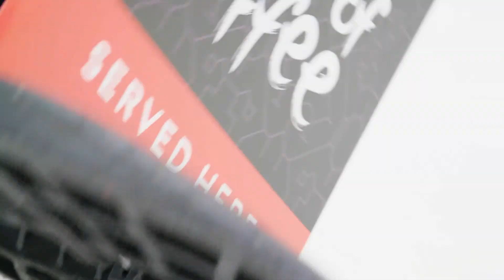Eco Flex Range Assembly Video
Welcome to Creative Solutions!

This video provides instructions on how to assemble our the swing boards in our Eco-Flex range, available in a range of sizes.

What to hear more from us?